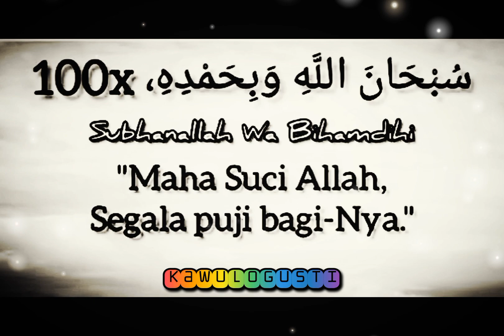AMALAN DHASYAT SETELAH ASHAR🤲SUKSES KAYA RAYA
Kalau ingin sukses dunia serta kaya raya waktu ashar baca doa ini 100 kali, amslkan dengan istiqomah insyaallah akan diberikan kesuksesan dunia serta kaya raya rezeki berlimpah.

ayatalquran,
sholawat,
sholawat nabi,
sholawat pengantar tidur,
sholawat merdu,
sholawatan,
laillahaillallah,
doa,
doa muslim,
doa mustajab,
sholawat merdu,
sholawat hajat,
kaya raya,
rezeki mengalir deras,
rezeki lancar,
rezeki datang berlipatipat,
husnul khotimah,
husnul khatimah,
dimudahkan segala urusan,
yasayyidiyarasulallah,
hajat terkabul,
sugih,
rezeki halal,
laris,
rezeki berkah,
rezeki barokah,
rezeki berlimpah,
surga,
neraka,
sukses,
keselamatan